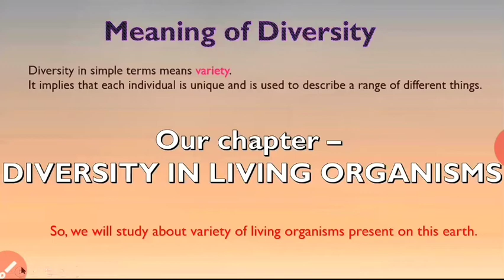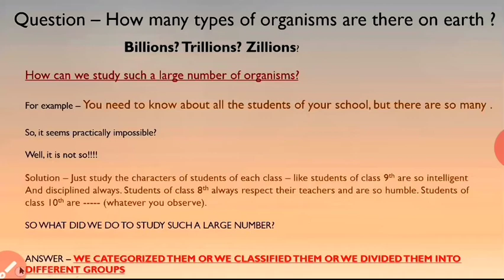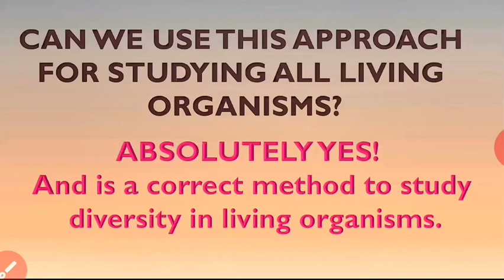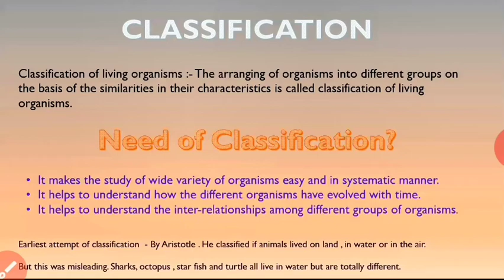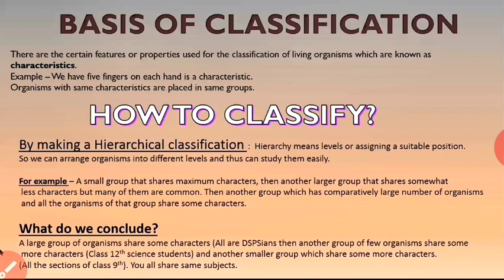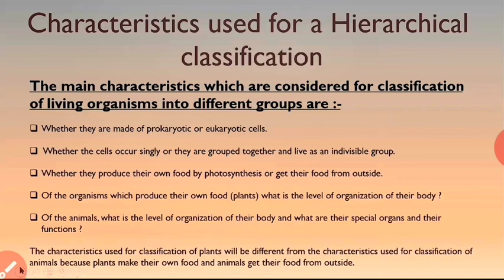Diversity in living organisms - Part 1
Ch - 7 (Science)